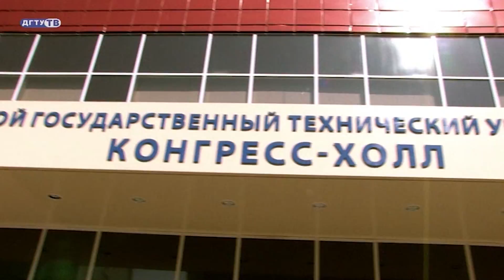Донской государственный технический университет - опорный вуз Ростовской области